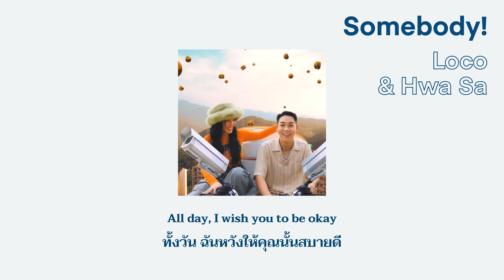[แปลเพลง THAISUB] Loco(로꼬) & Hwa Sa(화사) - Somebody!